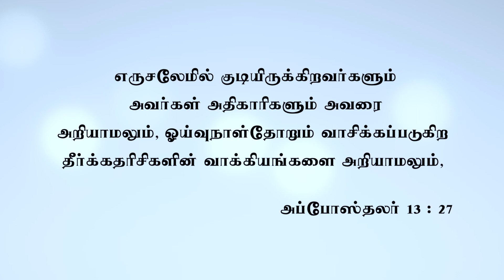தேவனிடத்தில் கேட்டு, அளவற்ற ஆசீர்வாதத்தை பெற்றுக்கொள்! | டாக்டர் பால் தினகரன் | இயேசு அழைக்கிறார்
தேவன் கொடுக்க விரும்பும் அளவற்ற ஆசீர்வாதத்தை நாம் பெற்றுக்கொள்ள வேண்டுமென்றே அவர் விரும்புகிறார். அவரை காயப்படுத்திய வழிகளிலிருந்து நாம் மனந்திரும்பி கீழ்ப்படிதலுடன் அவரைப் பின்பற்ற வேண்டுமென்பதை அவர் நம்மிடத்தில் எதிர்பார்க்கிறார். தேவனுடைய இருதயத்தை மகிழ்விக்கும் ஒரு வாழ்க்கையை நாம் பெறும்படி, அவர் தமது இரக்கத்தின் ஆவியினாலும், ஜெபத்தினாலும் நம்மை நிரப்புவதாக வாக்குறுதி அளிக்கிறார்.